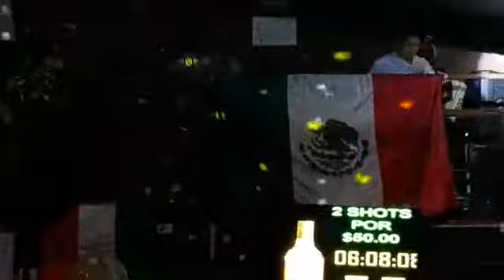Bramante Norteño.. chiquilla cariñosa